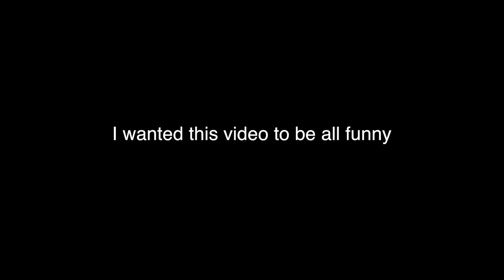Crying On Stranger's Shoulders..